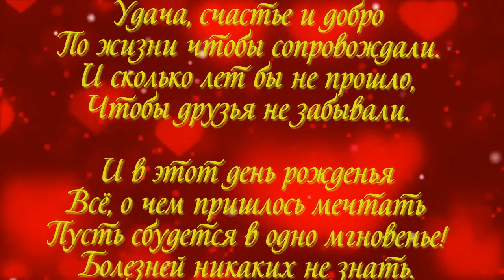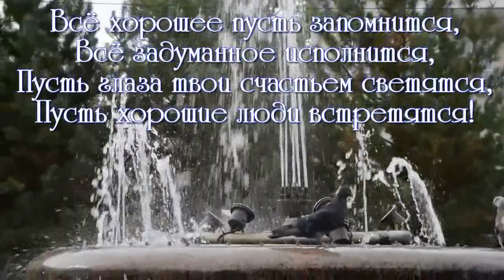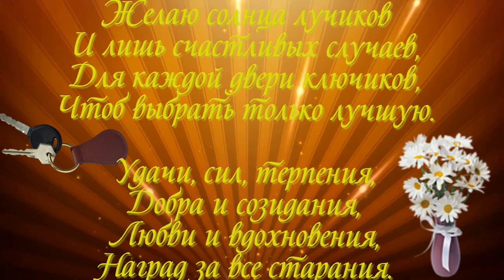слайд шоу и видео поздравления ОБРАЩАЙТЕСЬ